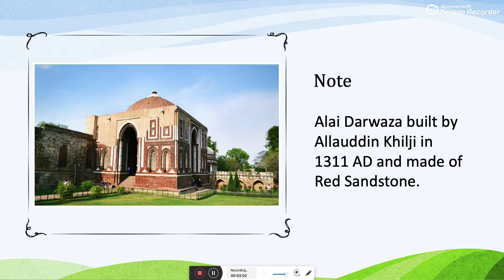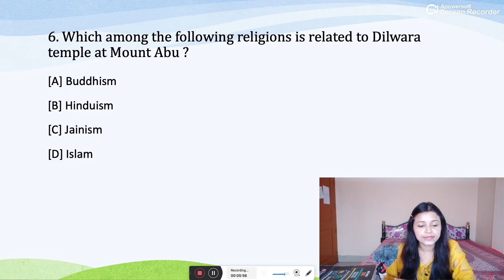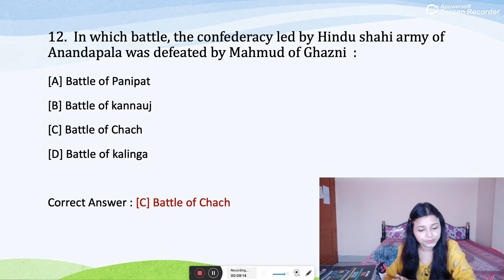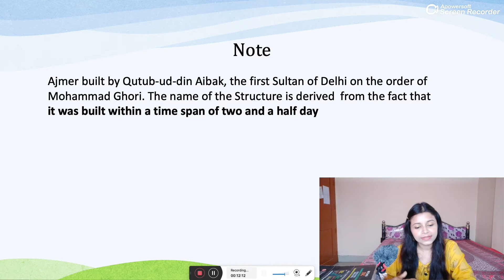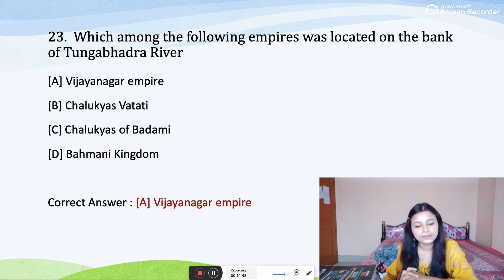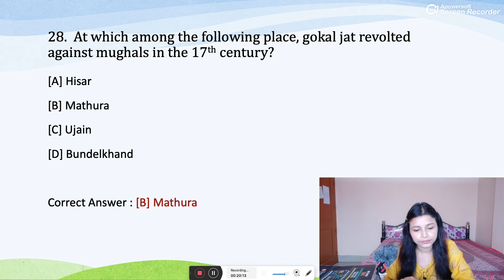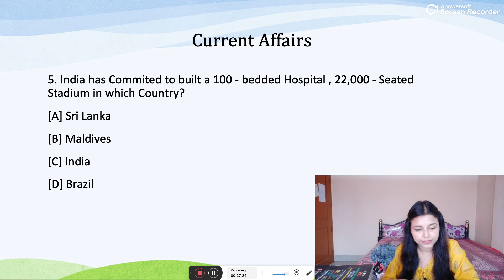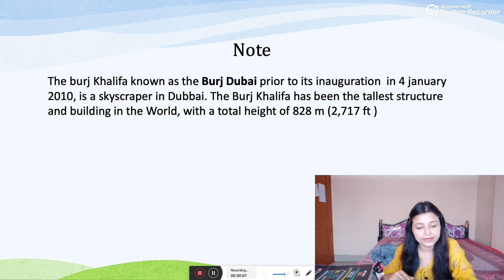APSC Preliminary Syllabus History Question Part 2 | 2020-21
APSC Preliminary 2020-21 Syllabus History Part 2 (30 Questions and Answer).
We also include 10 Current Affairs Questions.